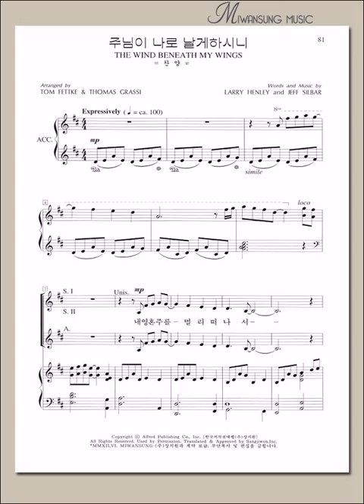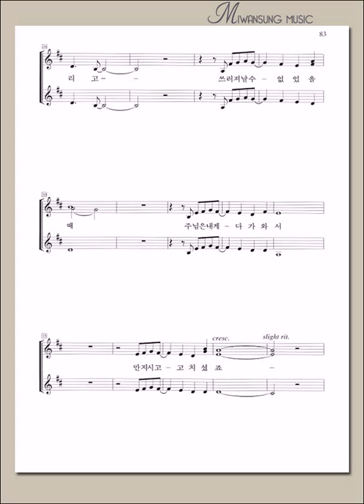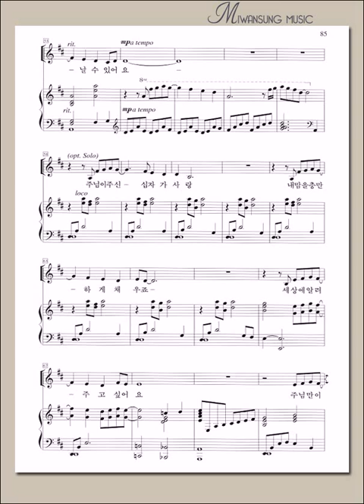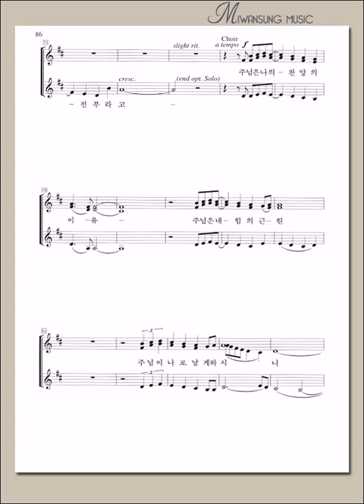여성성가곡집 20 / 주님이 나로 날게하시니 / 소프라노파트 2